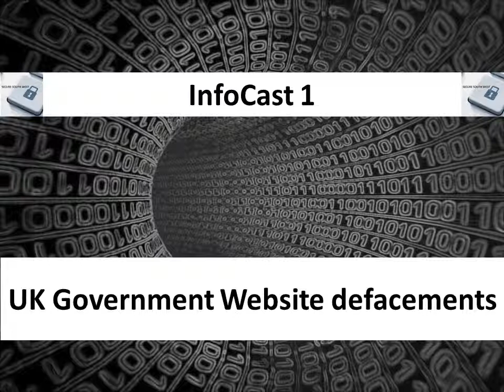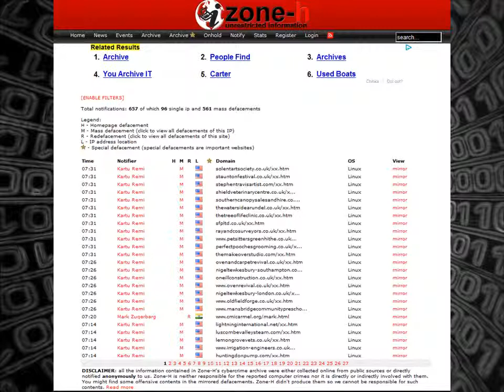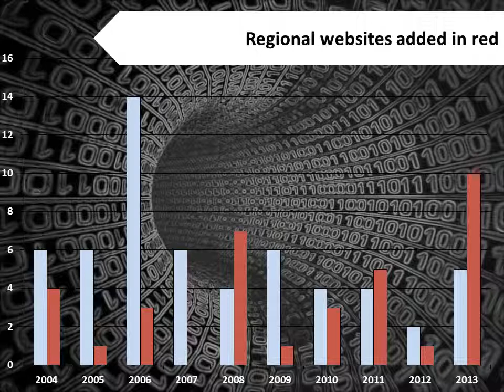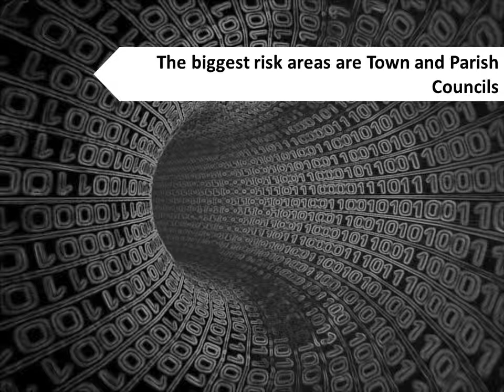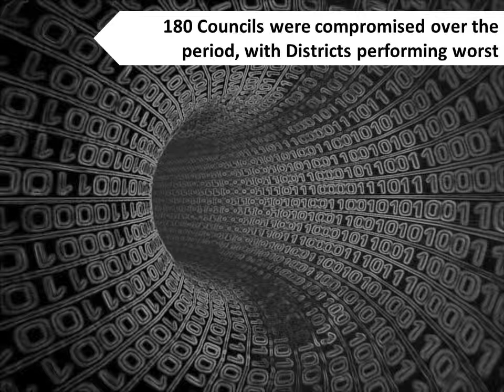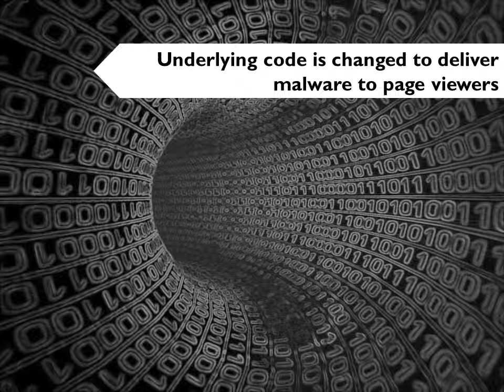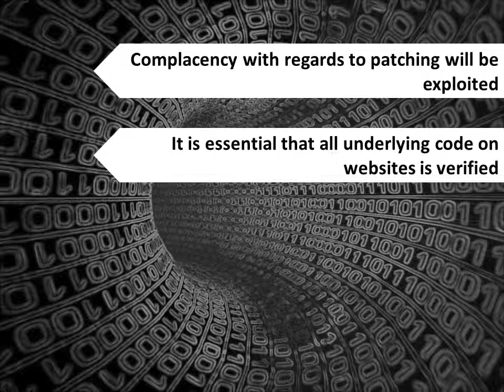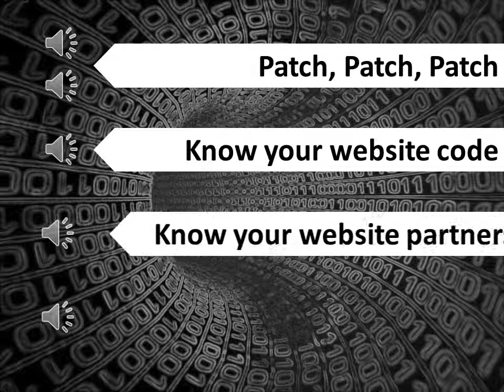UK Government Website defacements 2004-2013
An analysis of the .gov.uk websites which were defaced between 2004 and December 2013.